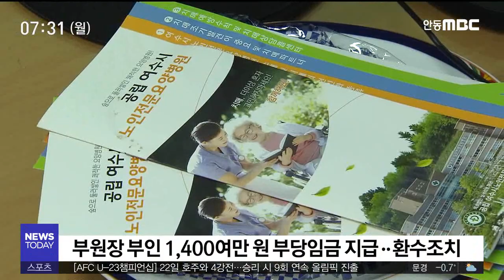5백년 역사 마을+부원장 아내 채용 / 안동MBC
2020/01/19 09:33:37    작성자 : 문연철

◀ＡＮＣ▶
안동MBC 네트워크 뉴스입니다.

전남 무안의 한 다리 공사 때문에
시골마을이 시끄럽다는 소식과
여수 공립 노인요양병원이 가족채용으로
의혹을 사고 있다는 소식을
목포 문연철 기자와 여수 박광수 기자가
전해드립니다.
◀ＥＮＤ▶

◀ＶＣＲ▶
아름드리 당산나무들이 5백 년 넘게
마을 앞을 지키고 있는 무안 태봉리.

조용했던 이 시골마을이 요즘
새로 다리를 놓는 문제로 들썩거리고 있습니다.

홍수 등의 자연재해를 막기위한
하천정비사업의 하나로 지은 다리가 지나치게
높게 시공되면서 주민 반발을 사고 있습니다.

새로 짓는 다리가 기존 꺼보다
최고 2점5미터나 높아지면서
마을 전체를 입구부터 가리고 있다는 겁니다.

또 다리가 기존 마을 도로와 기형적으로
이어지고 인근 집들은 철거해야할 상황에
처했습니다.

◀ＩＮＴ▶ 오영님 조경애(주민)
"다리가 너무 높아서 다니지못하겠고 (다리가)집 위로 올라왔고 집 앞에 큰 둑이 생기고
냇가가 생기고 길이 생기고 어떻게 살겠어요.
내가.."

마을 수호신으로 귀하게 여겨졌던
고인돌 또한 수장위기에 놓였습니다.

현장 실정과 전혀 안맞는 설계 시공인데도
주민들은 이같은 사실을 최근까지 몰랐다고

◀ＩＮＴ▶ 배충식 무안 태봉리 이장
"저희가 수차례 전라남도와 시공사에 다리가
높다고해서 민원을 정식으로 두 번 제기했습니다. 그런데 그 의견 자체를 들어주지도 않고
묵살하고.."

전남도청과 시공사는 80년 빈도의 홍수와
지진 등을 감안해 다리를 안전하게 설계했고
주민들에게도 충분히 설명했다고 해명했습니다.

주민들은 마을이 태봉천 상류이기때문에
물난리가 단 한 번도 난 적이 없었다며
애초 탁상 설계부터 문제였다고 지적했습니다.

현재 다리공사는 주민 반대로
석달 째 중단된 상태,

주민들은 공사중지 가처분 신청을 법원에 내고
결과를 기다리고 있습니다.

재해를 예방하기위해 백50억 원의 사업비가
투자된 태봉천 하천재해예방사업,

오히려 교통사고 위험과 주민 불편을
초래하고 있다는 지적입니다.

여수시가 한 의료재단에 위탁운영을 맞긴 여수시 노인전문요양병원.

이곳에 근무하는 간호사와 조무사등 직원 20여명이 시 보건소에 집단 민원을 제기하고 나섰습니다.

지난해 위탁운영법인이 변경된 이후
직원 처우와 근로여건등이 급격히 악화되고
병원운영이 부실해 졌다는 겁니다.

◀ＩＮＴ▶임명자 -여수시 노인전문요양병원 간호과장-
"말씀을 하실 수 있는 어르신들은 반찬 떠 먹을 것이 없다.//식비 재료비 금액들이 정당하게 지급이 되고 있는가..."

여기에 부원장의 부인이 사회복지사직으로
채용된 사실까지 뒤늦게 확인되면서
직원들의 의혹과 반감은 더욱 증폭됐습니다.

병원측은 여성인력개발센터를 통해 절차에 따라
채용 했다고 해명하지만
당시 지원자는 단 한명이었고,

부원장과의 가족관계를 직원들은 6개월 가까이 전혀 몰랐습니다.

◀ＩＮＴ▶병원 부원장
"몇명이나 지원했었어요?"
"지원이 거의 없습니다."
"한명지원해서?" "네"

게다가 부원장의 부인은 병원 근무기간동안
1400만원이 넘는 임금을 과다하게 지급받은
사실까지 드러난 상황.

실제 액수는 더 크다는 논란까지 나오고 있습니다.
◀ＩＮＴ▶여수시 보건행정과 관계자
"1,496만원. 잘 못 나가서 본인들이 부당지급한 것을 우리가 뽑았죠. 그래서 이것을 환수조치 해라"

◀ＩＮＴ▶임명자 -여수시 노인전문요양병원
간호과장-
(직원들은)3교대 근무를 하면서도 실수령액이 180만원입니다. 복지사 선생님이 450이나 1000만원을 가져갔다하면 우리 간호과 직원이 누구하나 그럴만 하다 할 사람이 없습니다."

진상 조사에 들어간 여수시 보건소는
조속히 정상화에 나서겠다고 밝혔지만
공공의료기관의 부실 감독과 늑장대처에 대한 비판은 피하기 어렵게 됐습니다.